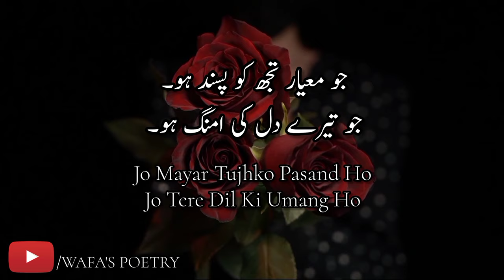Happy Birthday Wishes Poetry | Best Wishes | Birthday Dua WhatsApp Status | Dua Shayari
Happy Birthday Wishes Status | Best Wishes Poetry | Birthday Dua Status
for someone special, siblings, friends, spouse, daughter, son, father mother cousins etc

BEST SELLING PRODUCTS FROM AMAZON

CeraVe Moisturizing Cream and Hydrating Face Wash Trial Combo

Beautiful Red and Green Banarasi Silk Woven Saree For Woman

Melissa & Doug Burrow Bunny Rabbit Stuffed Animal (9 inches)

Sweet Sweat 'Workout Enhancer' Gel - Maximize Your Exercise & Sweat Faster - 6.4oz Stick

Jo Khushi Tere Qareeb Ho
Woh Sada Tujhe Naseeb Ho
Tujhe Wo Khushi Mile Ke Jo
Meri Zindagi Pe Muheet Ho
Jo Mayar Tujhko Pasand Ho
Jo Tere Dil Ki Umang Ho
Jo Khayal Dil Mein Aseer Ho
Aur Dua Mein Bhi Taseer Ho
Tere Hath Uthte Hi Khuda Kare
Tere Samne Tabeer Ho

جو خوشی تیرے قریب ہو۔
وہ سدا تجھے نصیب ہو۔
تجھے وہ خوشی ملی کے جو۔
میری زندگی پہ محیط ہو۔
جو معیار تجھ کو پسند ہو۔
جو تیرے دل کی امنگ ہو۔
جو خیال دل میں اسیر ہو۔
اور دعا میں بھی تاثیر ہو۔
تیرے ہاتھ اٹھتے ہی خدا کرے۔
تیرے سامنے تعبیر ہو۔

Poet   : Anonymous
Voice : Wafa Ahmed
Presented by Wafa's Poetry

Happy birthday status
wishes status
Urdu Poetry
Status Collection
Wishes